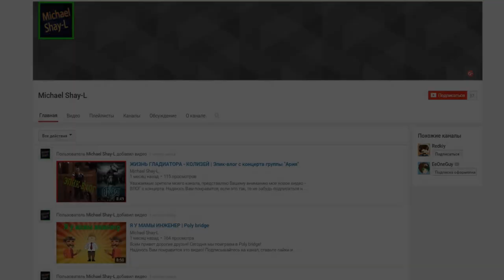Minecraft: Pixelmon - #64 - СЕКРЕТНЫЙ СПОСОБ КАК НАЙТИ ЛЕГЕНДАРНОГО ПОКЕМОНА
Вы хотите Играть майнкрафт ? Хотите скачать майнкрафт бесплатно или играть в майнкрафт моды ? Вы сможете это себе позволить, вам нужно скачать майнкрафт , мою сборку c модами, forge, modloader и так же Pixelmon 4.0.8. Пиксельмон по русски - или как говорят англичане Pokemon Mod, Покемоны в Майнкрафт и конечно Пиксельмоны майнкрафт, вы сами сможете сделать своё Майнкрафт прохождение, скачав Майнкрафт с модом и даже играть с друзьями hamachi.